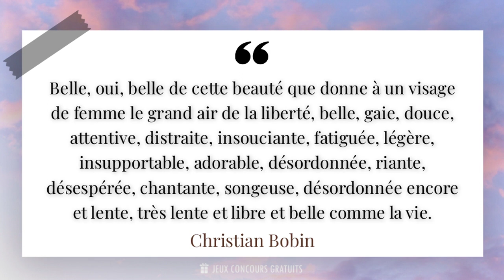Belle, oui, belle de cette beauté que donne à un visage de femme le grand air de la liberté,...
📜 Citation de Christian Bobin ( Écrivain, Poète, Philosophe 1951 - ) :

- Christian Bobin est un écrivain français contemporain, né en 1951 à Le Creusot. Il est connu pour sa poésie et sa prose poétique, qui explore les thèmes de l'amour, de la spiritualité et de la nature. Son style d'écriture est caractérisé par sa simplicité et sa profondeur, et il est souvent comparé à des auteurs tels que Rainer Maria Rilke et Emily Dickinson.

- Bobin a publié de nombreux livres, dont certains ont été récompensés par des prix littéraires prestigieux. Son œuvre la plus célèbre est La Part manquante, qui a remporté le Prix des Deux Magots en 1985. Ce roman explore les thèmes de la perte et de la quête de sens dans la vie quotidienne.

- En plus de son travail d'écrivain, Bobin est également connu pour sa discrétion et son refus des médias. Il préfère se retirer dans la solitude de sa maison en Bourgogne, où il trouve l'inspiration pour ses écrits. Sa philosophie de vie est centrée sur la simplicité et la contemplation, et il encourage les lecteurs à ralentir et à apprécier les petites choses de la vie.